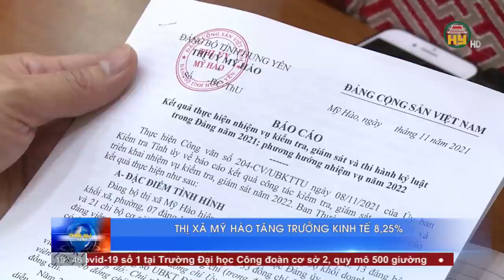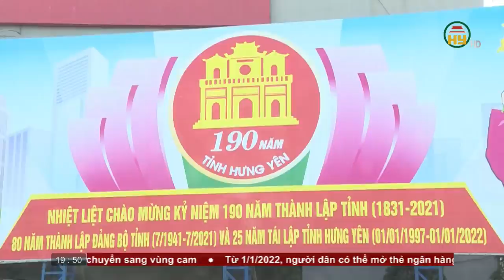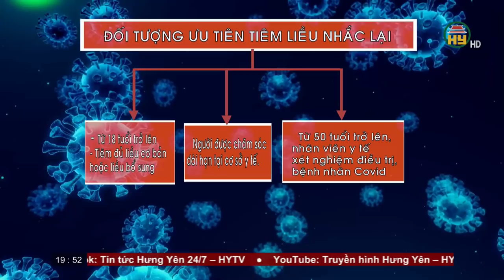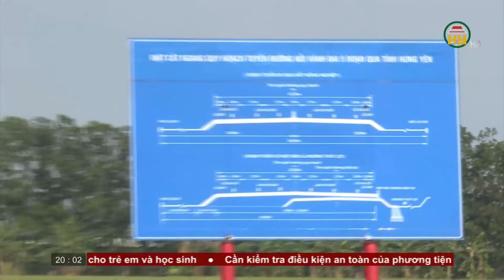Thời sự Hưng Yên thứ 7 ngày 04/12/2021